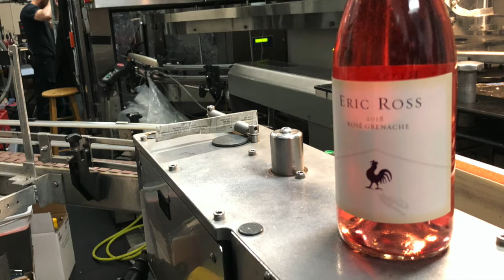Rose Bottling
Rose is coming just around the corner. We'll have it in the April Wine Club!